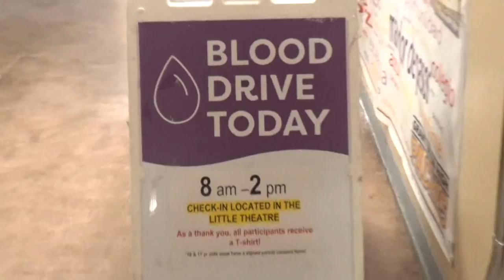Pacers on Demand - 03/05/19